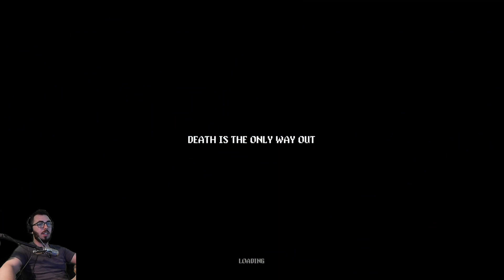As vezes você fica fraquinho mesmo - Neon Abyss | Gameplay em Português PT-BR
Olá.

Jogatina de Neon Abyss. O que fazer quando você quer matar o Aries e o jogo não tem da NENHUM damage up?
Me siga no instagram: @wellismano